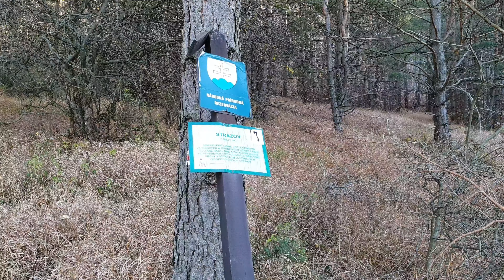Strážov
Strážov je najvyšší vrch Strážovských vrchov.